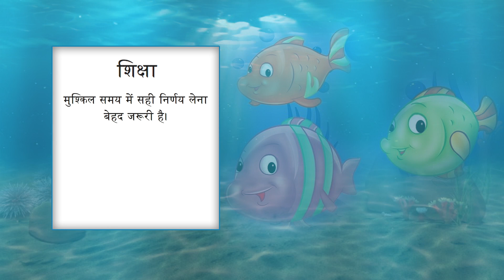Panchatantra Tale II: The Tale of Three Fishes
These animal fables have had several retellings over the years. SJMC creates it's own version as a part of the course on Anchoring & Presentation.